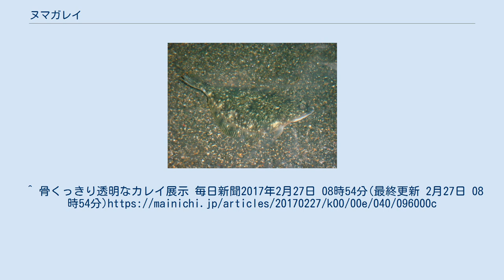ヌマガレイ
ヌマガレイ（沼鰈、学名：Platichthys stellatus）は、カレイ目・カレイ科に分類される魚の一種。
別名「イシガレイ」、「カワガレイ」、「タカノハガレイ」、「ツキリガレイ」など。
 日本海、ベーリング海、太平洋の北東部に分布する。
日本では、北海道、本州（霞ヶ浦・若狭湾以北）でみられる。
 体長は40cm。
大きい物は90㎝になる。
一般的にカレイ類は体の右側に眼をもつ右側眼であるが、本種は目の向きの奇形が多く、カリフォルニア沿岸で約50％、アラスカ沿岸で約70％、日本近海はほぼ100％が左に目があり、正常型のほうが少ないという状況になっている（視神経の走り方からするとヌマガレイも通常のカレイ同様に右に目があるのが正規である）。
 背びれ、しりびれ、尾びれには黒色の帯模様がある。
背びれは52-68軟条、しりびれは36-51軟条。
 湖沼や河川の中流域など汽水・淡水に生息する。
河川の上流域などでも稀に見る事ができるが、一生淡水で過ごすわけではなく、一時的に淡水へ侵入する。
産卵期になると海へ下る。
2-3月に産卵する。
各地の河川で釣りの対象となり、食用は可能であるが脂がなくパサつくため商品価値が低く、市場に出回ることはない。
 2017年2月22日、青森県東部の小川原湖で体の色素が無く透明な個体が定置網にかかっているのを漁師が発見。
青森県営浅虫水族館に寄贈され、2月25日から一般公開された 。
 ^ a b c d 多紀保彦・河野博・坂本一男・細谷和海『新訂 原色魚類大圖鑑 圖鑑編』北隆館、2005年12月15日。
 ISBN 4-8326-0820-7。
p.924 ^ a b 木村義志『フィールドベスト図鑑 日本の淡水魚』学習研究社、2000年8月4日。
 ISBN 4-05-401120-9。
p.238 ^ 『原色現代科学大事典　5動物ＩＩ』、宮地伝三郎（責任編集者）、株式会社学習研究社、昭和43年、p．142-143。
^ 骨くっきり透明なカレイ展示 毎日新聞2017年2月27日 08時54分(最終更新 2月27日 08時54分)